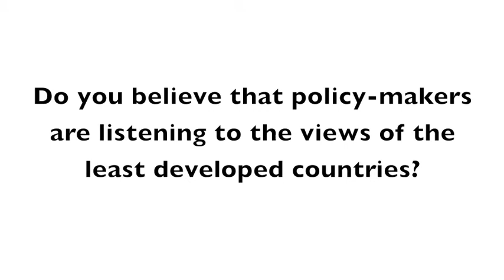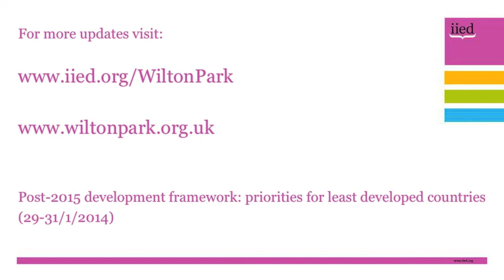Dipak Gyawali at Wilton Park (31/01/2014)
ouba Sokono, Special Advisor on Sustainable Development, The South Centre, Switzerland, speaks to IIED at the conference for the post-2015 development framework: priorities for the least developed countries.

The conference took place at Wilton Park from 29-31 January 2014